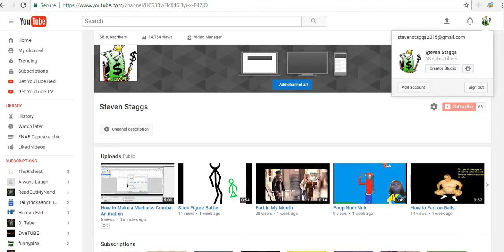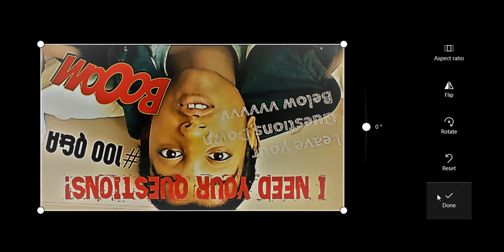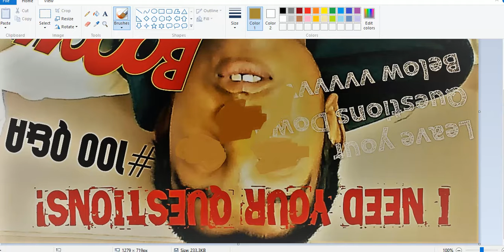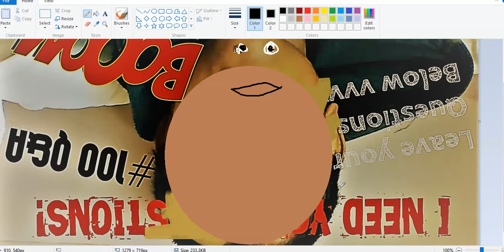How to get over 100000 Subscribers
This video will teach you the ways of mastering the subscribers